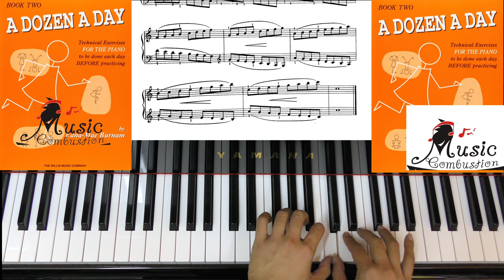A Dozen a day Book Two Page 5-----1 Wake up and Stretch